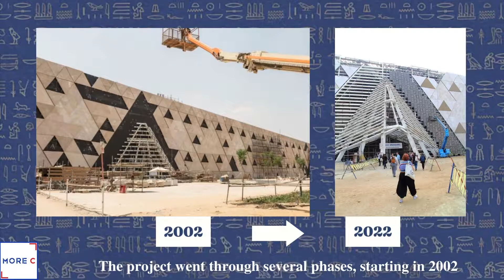Grand Egyptian Museum tour | Grand Egyptian Museum Opening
architecture school
architecture student
architecture students
architecture tutorial
architecture documentary
architecture concept
architecture lecture for beginners
career in architecture
architecture design
architecture life
architecture theory
architect
modern architecture
architecture history
architecture 101
contemporary architecture
architectural digest
design
what an architect does
unique architecture